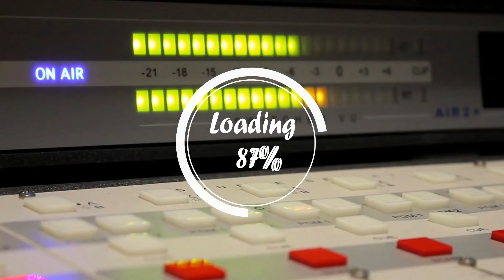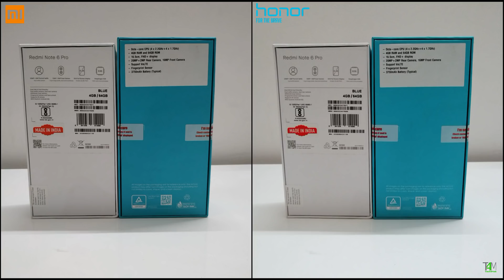Redmi Note 6 Pro vs Honor 8x Camera Comparison|Redmi Note 6 Pro Camera Review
A massive camera comparison between Redmi Note 6 Pro and Honor 8X with more than 20 sample shots and 10 video samples.

Credits:
Instrumental produced by Chuki